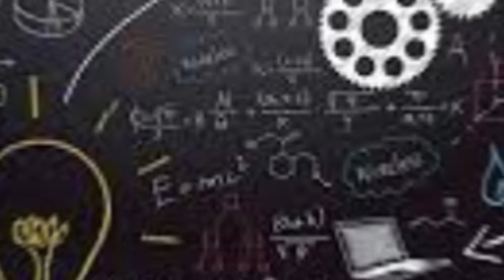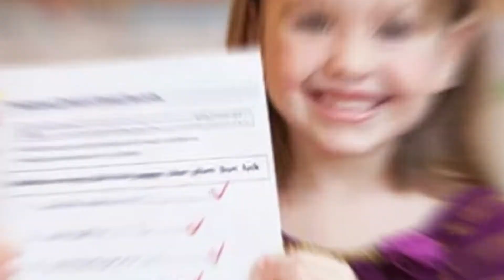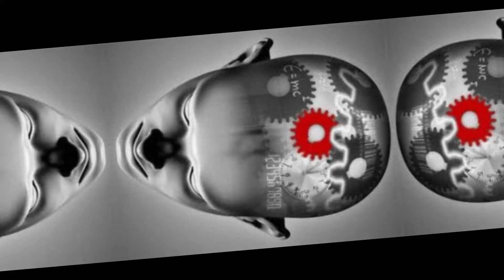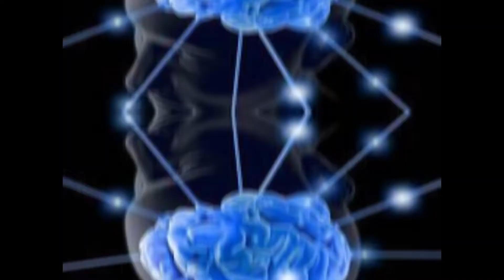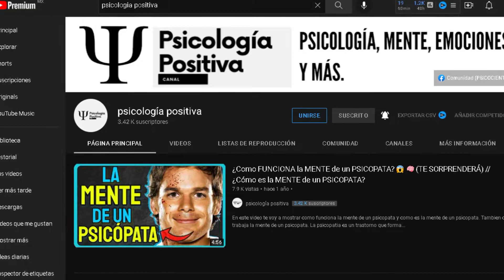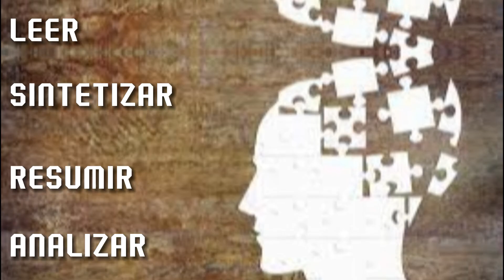METODOLOGÍA De La INVESTIGACIÓN En PSICOLOGIA✅️ (5) ASPECTOS Que Debes CONSIDERAR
En este video te voy a decir como hacer investigacion en psicologia por medio de la metodología de la investigacion. Para este proceso se ocupan varios métodos de investigación que tienes que conocer. La psicología es una ciencia y por lo tanto ocupa el método científico para poder llevar acabo sus prácticas